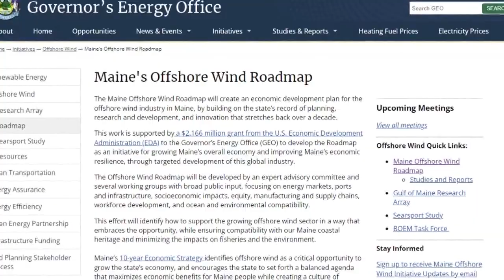Offshore wind bill aims to produce as much energy as nuclear power plant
The early draft would put bids out to place turbines in federal waters in the Gulf of Maine.